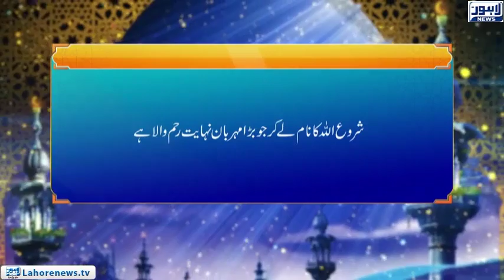Roshni Episode 554 | (Seerat-e-konain SAW) Falsafa-e-Hijrat | 12 August 2018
Quran is considered as the best and only authentic source of guidance for everyone in this world from Allah and Surah Al Bakarah is one of the most comprehensive compilations of Allah’s teachings including the verses on how to lead a pious life following Allah’s instructions according to Islam.

Scholar: Prof. Dr. Matti Ullah Bajwa